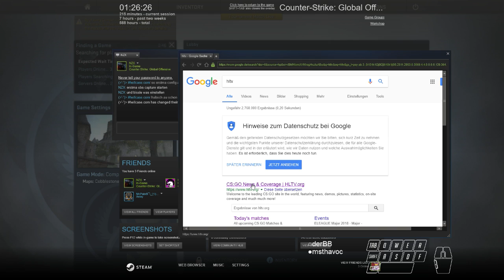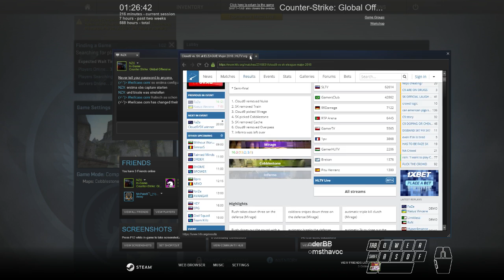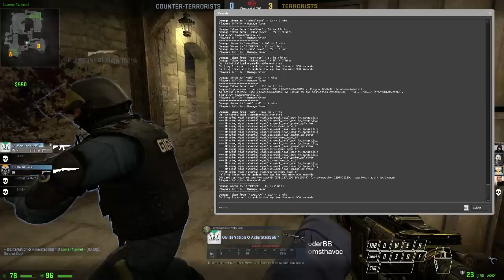CS:GO Matchmaking mit dem Havoc #6